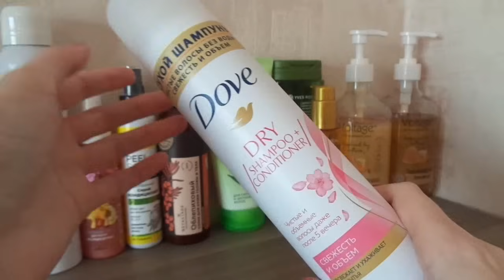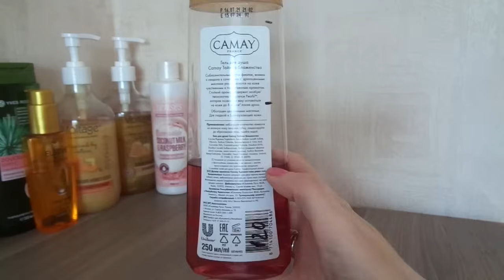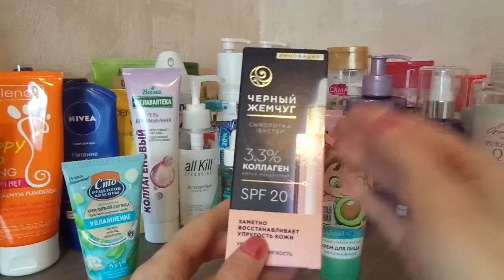Уходовая косметика на май.